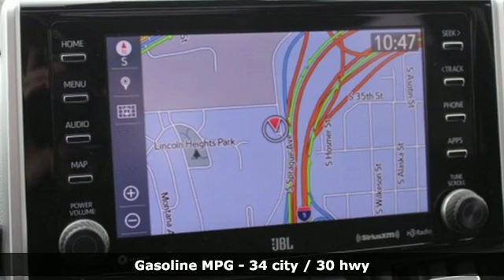2019 Toyota RAV4 Tacoma, WA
Year: 2019
Make: Toyota
Model: RAV4
Trim: Hybrid Limited
Engine: 4 Cyl. 2.5 L
Transmission: Variable
Color: Ruby Flare Pearl
Interior: Black
Stock #: T91101
VIN: JTMDWRFV7KJ002977

Address:
3506 S. Sprague Ave